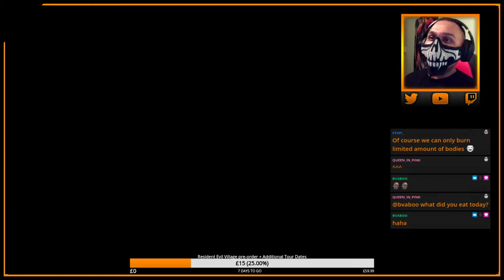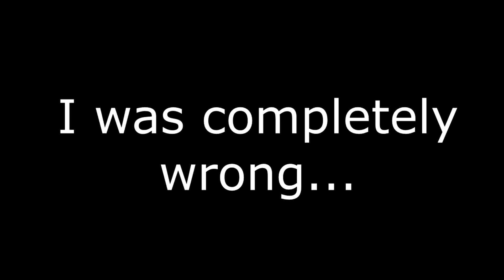Streamer FINDS BEST ROOM EVER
Some rooms are worth killing for. Twitch